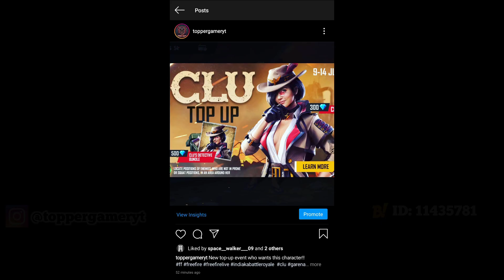A Little Surprise Hidden Inside CLU 😚 Character Top-up 😇 Event and Ability Test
Video Title - A Little Surprise Hidden Inside CLU 😚 Character Top-up 😇 Event and Ability Test

My In-game Name: dragonAMAN YT

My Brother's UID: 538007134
In-game Name: AKASHᴮᴼˢˢ

Guild: devilDRAGON
ID: 62639455

Second Guild: TOPPER GAMER
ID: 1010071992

● Video credit section  👇👇

● Video Editor - Cyberlink PowerDirector (phone)
● Mobile Phone - Redmi Note 8 Pro (6GB RAM) 128 ROM

All Tags -

CLU CHARACTER ABILITY TEST
CLU TOP-UP EVENT
CLU IN FREE FIRE
CLU CHARACTER ABILITY

Note: Is video ka uddesya kisi ko chot pahuchana nahi hain agar aapko ese thes pahuchi hain to eske liye ham mafi mangte hain, We appolise for that.